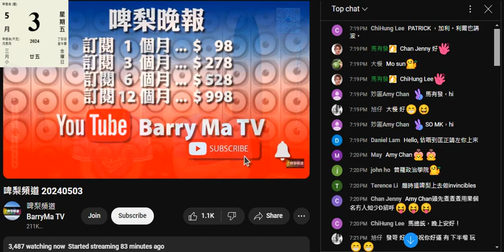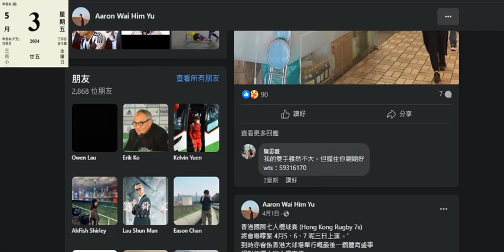20240503 啤梨晚報打女人偷錢賊林匡正下半鳩叫件垃圾講波佬防中維做嘉賓，個收由4000幾跌到3000幾，偷錢賊仲吹到自己好撚勁，收視證明唔撚係，而呢條仆街條頻道得2700。呢晚又借啲意踩撚屌